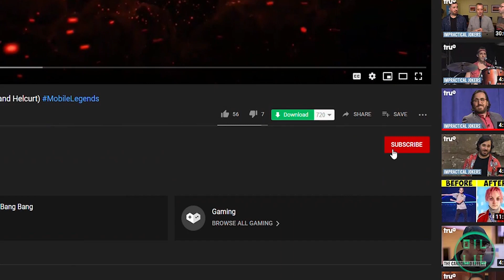Top Savage Montage #3 - MobileLegends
Epic Skin Giveaway when i reach 10k, 15k, 20k, 25k, 30k. subscribers .

Hy guys...!!!

I absolutely love creating Youtube videos like Mobile Legends. Any Pledges and Donations will help my Channel alive, and help me to expand my channel & continue to make High Quality Videos. Thank you for your support! i really does mean a lot to me, and really appreciate it. Thank you so much!

👉FAQs :👇

🔹Edited with : Adobe Premier Pro
🔹Game : Mobile Legends
🔹Thumbnail Edited by : Adobe Photoshop
🔹In-Game Name : Dil lill
🔹Edited by : Dil Lil
🔹Place : Sri Lanka

A brand new 5v5 MOBA showdown against real Human opponents,
all the fun of PC MOBAs and action games in the palm of your hands! Shatter your opponents with the touch of your finger and claim the crown of Strongest Challenger! Mobile Legends!

leslyandgusion,
leslyandgusionvalentine,
skin,
valentinedayskinmlbb,
,mlbbleak,
mlleak,
mobilelegends leaks,
mobile legend hack,
mobile legend leak,
topsavages,
indiantopsavages,
pakistanitopsavagesmlbb,
ml,
mlbb,
top savage mobile legends,
mlbb top 15 savage,
top 15 savage
mobile legends,
ml top 10 savages,
10 top savages mobile legends,
top 10 ml,
Savages,
Savage Video,
mobile legends top savage 2019,
mobile legends top 10 savages 2019,
savages top 10,
top 10 ml
Best Savages Ml,
Best savage 2019 mlbb,
KML
PakistanMLBB,
IndiaMlbb,
Top10PakistaniSavagesmlbb,
Top10IndianSavagesmlbb,
Top10IndonesianSavagesmlbb,
Top10SriLankaSavagesmlbb,
Top10TurkeySavagesmlbb,
Top10AbuDhabiSavagesmlbb,